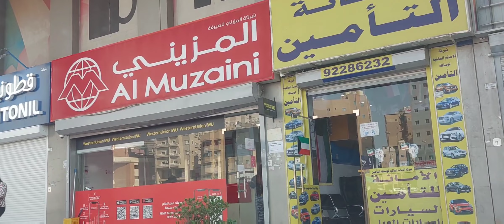MAAGANG HATAW (PICK UP PAY INS) PARA SA EC/OVI